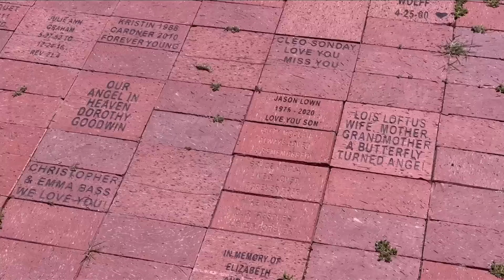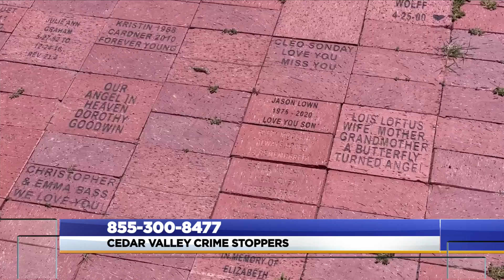Cousins murdered 10 years ago